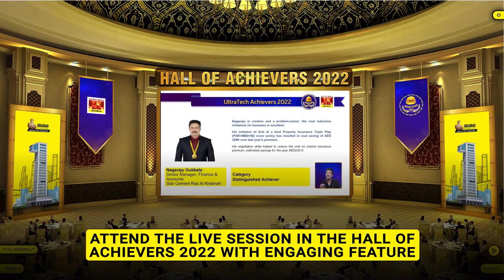Ultra Tech Virtual Awards | Virtual Show Platform: Dreamcast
Dreamcast is extremely proud to offer their virtual event platform consisting of the most immersive and engaging features for Ultra Tech Virtual Award Show.

To create amazing event experiences, we have curated an ideal virtual event platform by offering personalized and immersive solutions.

Have a look at the video to catch the event glimpses.

Get in touch with us for assistance with your virtual events today